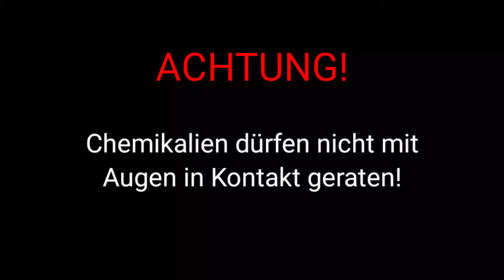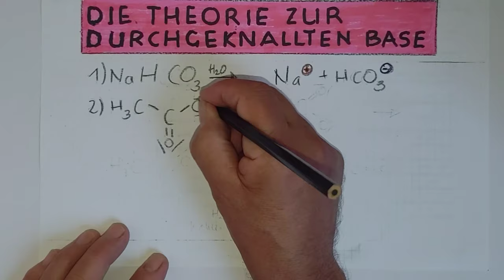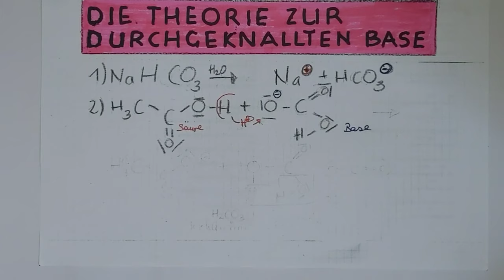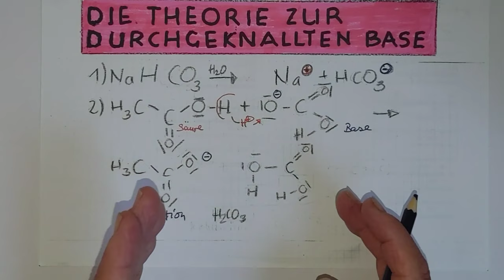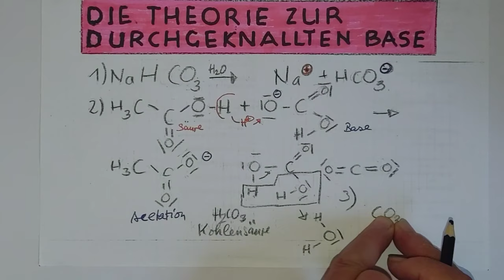BRÖNSTED RELOADED: Die durchgeknallte Base | lessonsathome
Das Video zeigt anschaulich anhand einer explosiven Reaktion eine ganz praktische Anwendung der Säure- Base- Theorie nach Brönsted. Essigsäure und Natron: ganz normale Alltagschemikalien gehen ab wie eine Rakete.
Es wird klar, welche Säuren mit welchen Salzen wie reagieren.
Hi! Danke, dass du dir mein Video angeschaut hast! Ich hoffe, du hast das Thema nun ein wenig besser verstanden. Falls du Fragen, Anregungen oder Videoideen hast, die dir auf der Seele brennen, hinterlasse mir gerne einen Kommentar.

Wenn du dir weitere Videos von mir ansehen möchtest, gelangst du hier zur Startseite meines Kanals: